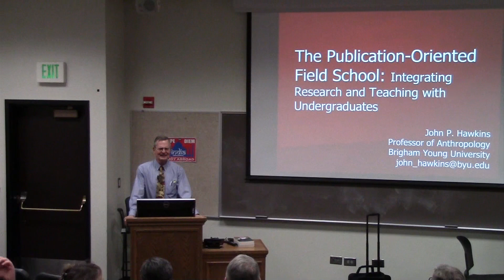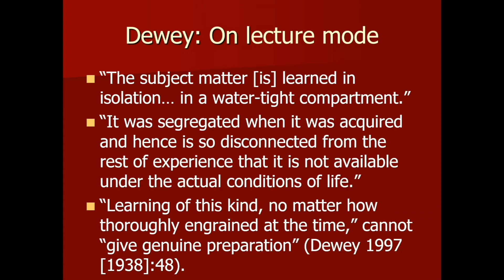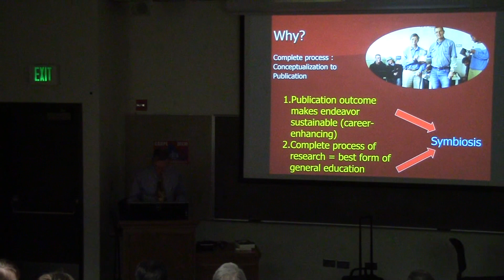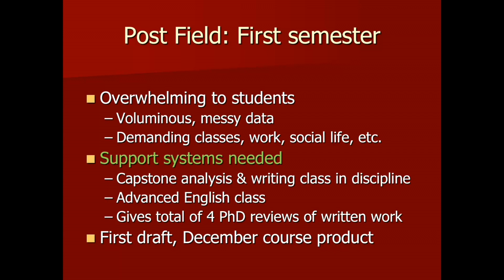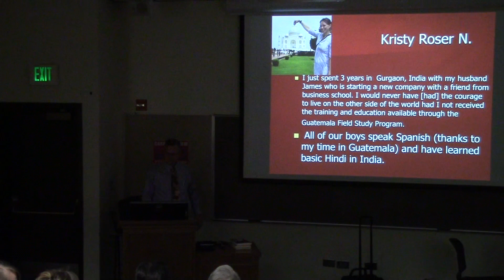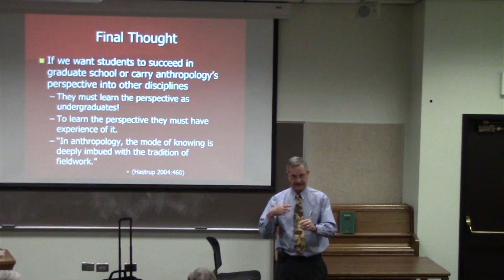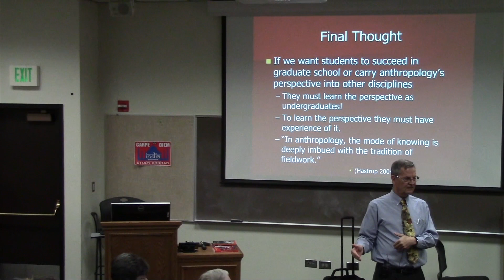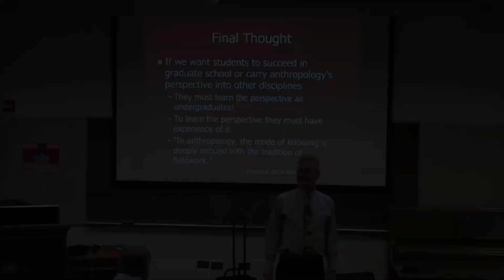John Hawkins - "The Publication-Oriented Field School: Research and Teaching with Undergraduates"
BYU Department of Anthropology